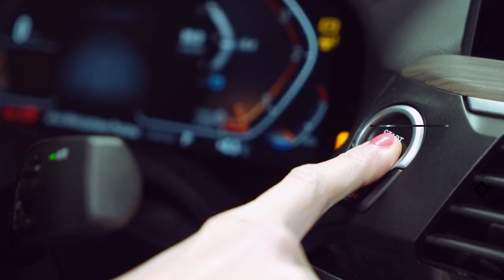TEŚCIOWIE, ZAZDROŚĆ, BRAK SZACUNKU - Jak budować DOBRY związek? - psychoterapeuta, Jacek Rydlewski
Jak budować relacje? Jak stworzyć dobry związek? Na czym powinien opierać się związek, małżeństwo? Dlaczego zazdrościmy? Co zrobić, gdy zaczynamy "dusić się" w związku? Między innymi na te pytania znajdziecie odpowiedź w rozmowie z Jackiem Rydlewskim, psychoterapeutą.

KONKURS
Do wygrania 3 egzemplarze książki - "Ścieżki miłości. O tym, jak zbudować trwałą i szczęśliwą relację".
Napiszcie w komentarzu, czego Waszym zdaniem należy pilnować, by związek rozkwitał (3 rady, jak dbać o związek). Pod komentarzami napiszemy, do kogo trafią książki.
Konkurs trwa do 8.06.23. Powodzenia! REGULAMIN KONKURSU NA DOLE OPISU!

Rozkład odcinka:
00:00 - Wstęp - Jacek Rydlewski
00:48 - Jak dbać o relacje?
7:01 - Czy teściowie mogą namieszać w związku?
9:04 - Jak dogadać się w związku?
9:59 - Co zrobić, gdy jest nam źle w związku?
13:54 - Zazdrość w związku
18:13 - Jakie są powody zazdrości w związku?
18:44 - Jak dbać o związek?
20:58 - Konkurs

Wywiad został nagrany w w Krakowie!

REGULAMIN KONKURSU:
Organizator: Wydawnictwo Helion SA
Konkurs trwa: od 25 maja 2023 do 8 czerwca 2023 do 23:59.
Zwycięzcy: Napiszcie w komentarzu, czego Waszym zdaniem należy pilnować, by związek rozkwitał (3 rady, jak dbać o związek).
Nagroda:  1x książka "Ścieżki miłości. O tym, jak zbudować trwałą i szczęśliwą relację"
Uczestnikiem konkursu zostaje osoba udzielająca odpowiedzi na pytanie konkursowe, w formie pisemnej, w komentarzach pod filmem.
Koszt nadania nagród ponosi organizator.
Nagrody nie są wysyłane poza granice Rzeczypospolitej.
Termin zgłaszania się po nagrodę to 30 czerwca 2023, po którym to terminie zwycięzca automatycznie zrzeka się nagrody w przypadku niepodania swoich danych do wysyłki.